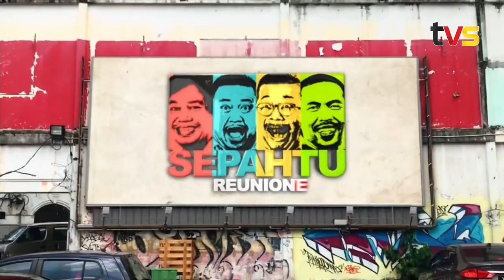Inspirasi April TVS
Inspirasi April ini: Drama Raya, K-Drama Descendants of the Sun dan komedi Sepahtu! 🎬 📺

📌 Ro Bin Hud
🗓️ 1 Syawal | 12:30 tengah hari, 5:30 petang & 8:35 malam

📌 Riang Ria Raya
🗓️  2 Syawal | 8:45 malam

📌 Kahwin Kontrak
🗓️  12 April | 9 malam

📌 Rompak Raya
🗓️  14 April | 9:45 malam

🗓️  Bermula 22 April | Setiap Isnin-Khamis | 6:15 petang

📌 Sepahtu Reunion Live
🗓️  Bermula 29 April | Setiap Isnin | 8:45 malam

📺 TVS Saluran 122 MYTV, Unifi TV dan Astro
📱 Strim live HD di tvstv.my atau di aplikasi MYTV Mana-Mana, Unifi TV dan Astro GO sekarang!